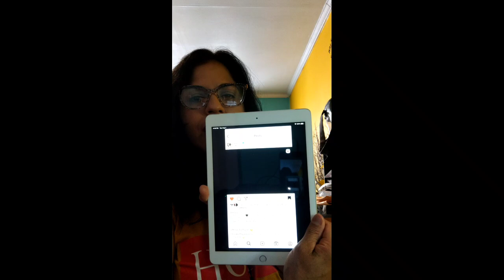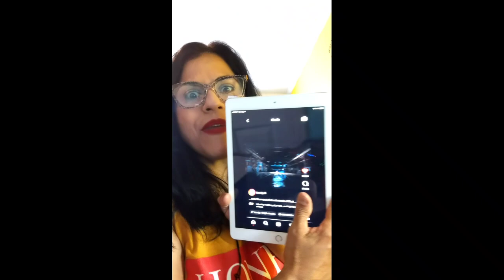la verdad de Karol g en," Bichota season " su historia despues de mañana sera bonito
bichota season pueden ayudar El canal / aqui habiamos la verdad . aportemos UN granito de arena para cambiar El Mundo con la verdad